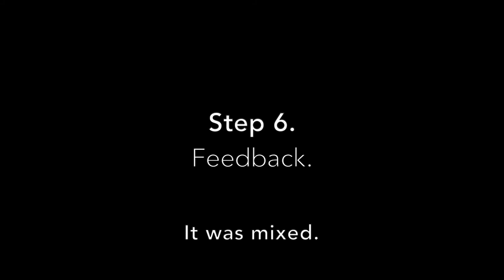"Sitting Around" Cover Art Design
This was my design process for my original instrumental track "Sitting Around".